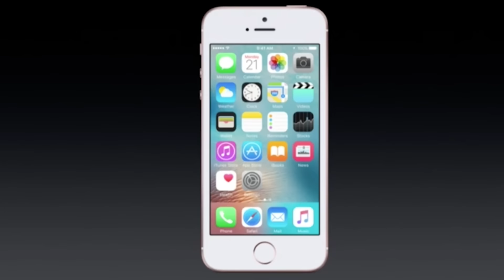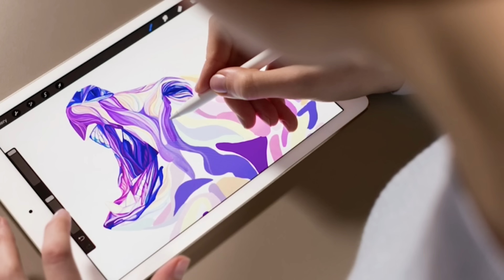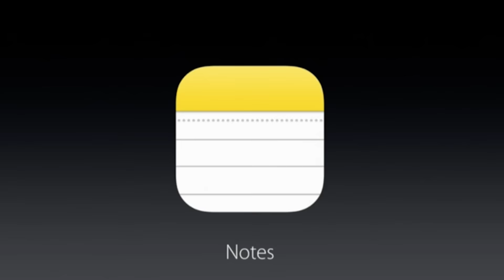Apple Event Recap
Didn’t catch today’s Apple keynote? Here’s a quick recap of everything that happened.